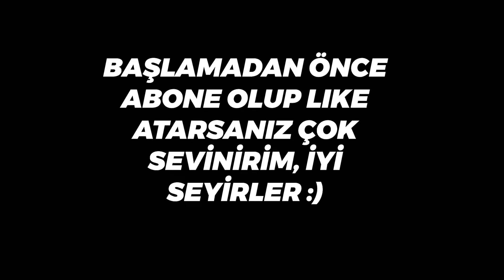Smurf Hesapta Kolay ve Toksik Maçlar | Valorant Sova Oynanış - Valorant Sova Gameplay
Merhaba arkadaşlar, bu videoda smurf hesapta oynadığımız iki maçı paylaşıyorum. İlk maçta rakip o kadar kolaydı ki hiç zorlanmadan kazanmasını bildik. İkinci maçta ise daha maç başlamadan toksiklik yapmaya çalışan bir Brimstone vardı.